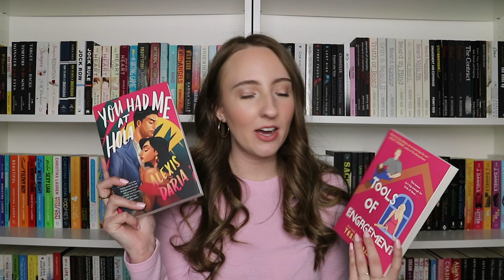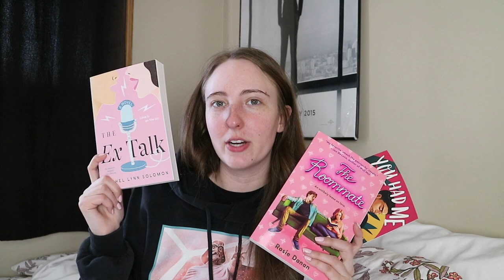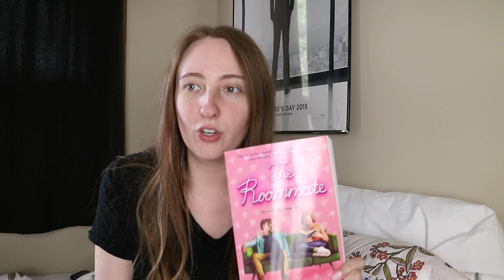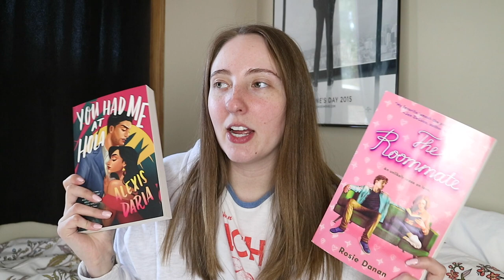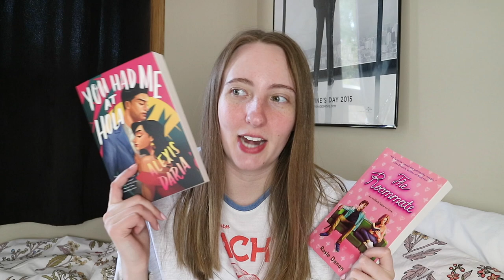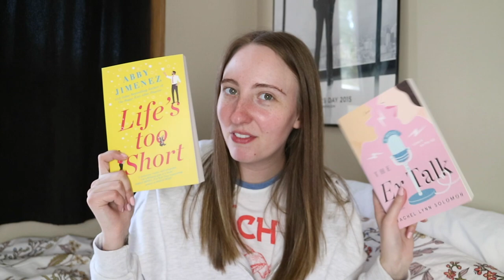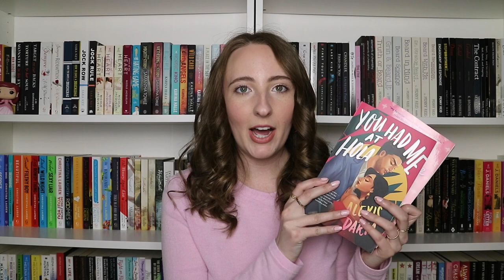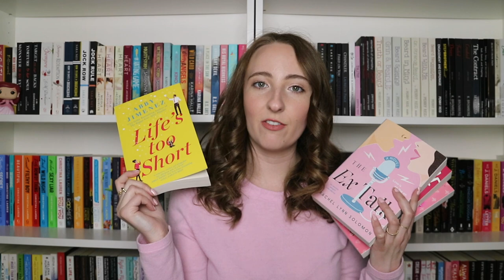reading some romances | reading vlog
In which I read 4 books you picked from my Instagram, talk about hate comments, life/job update and just overall a fun reading time!